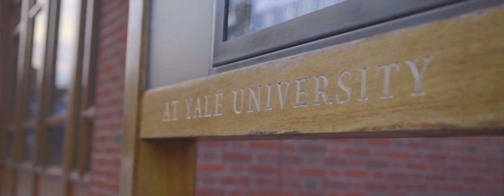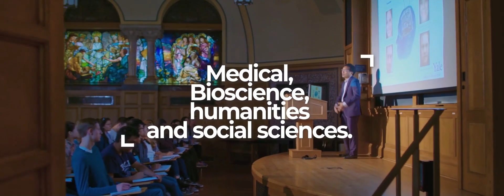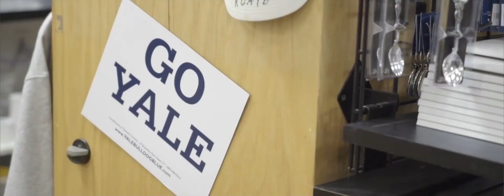Eduexplora at Yale - Academic Program for Talented High School Students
Eduexplora at Yale is a unique academic program for high school students at Yale University. Being part of Eduexplora at Yale gives students a better insight about their academic future and professional interests. They will have the chance to advance their education through innovative courses taught by highly qualified and experienced instructors from Yale University using a modern and engaging methodology.